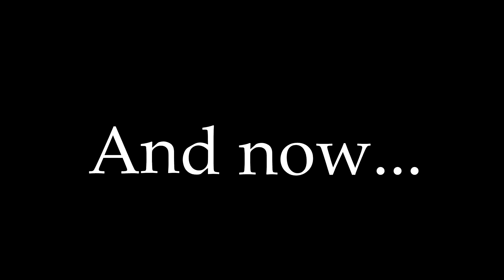Unreal Tournament 1 - Missermis Rampage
The Others:
BerBrain